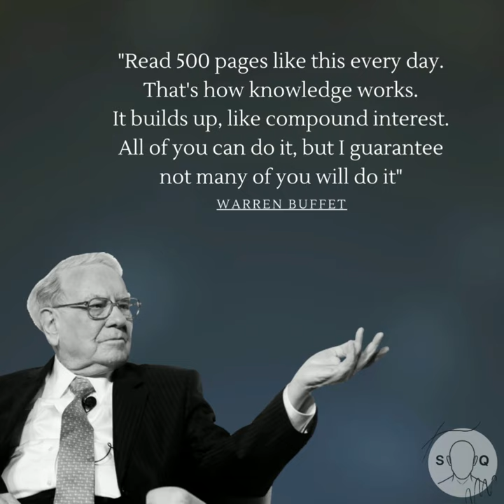WARREN BUFFET SHORT QUOTE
look forward to the next video